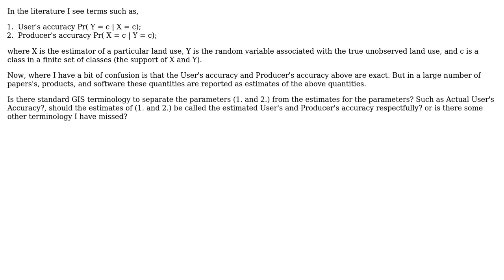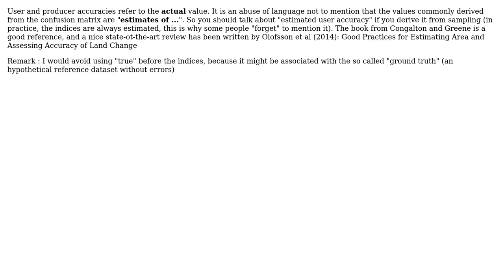GIS: Standard Terminology for User's and Producer's Accuracy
With thanks & praise to God, and with thanks to the many people who have made this project possible! | Content (except music & images) licensed under CC BY-SA | Music | Images & others | With thanks to user radouxju user Jonathan Lisic and the Stack Exchange Network Trademarks are property of their respective owners. You are responsible for your own actions.